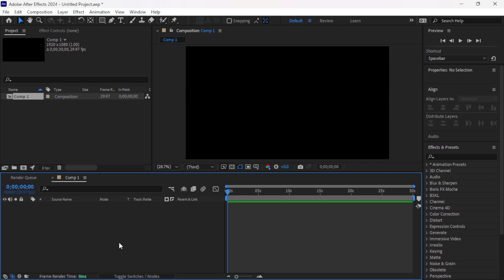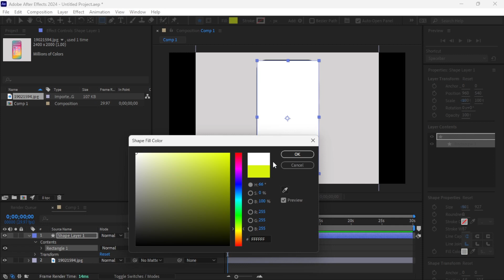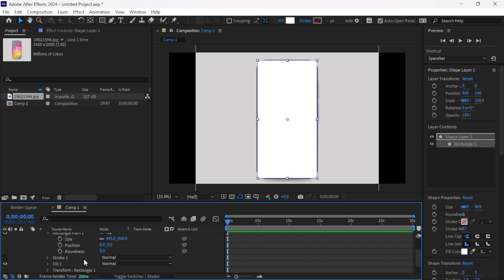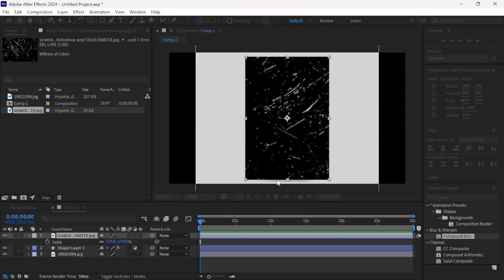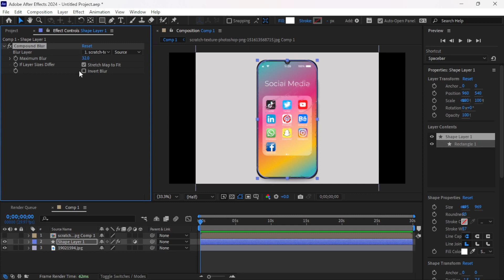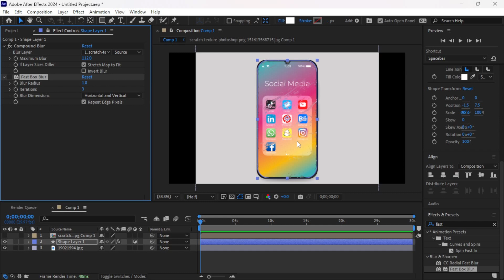Creating a Realistic Scratched Glass Effect in After Effects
🎬 In this video, we dive into the world of visual effects to create a stunning and realistic scratched glass effect using Adobe After Effects.